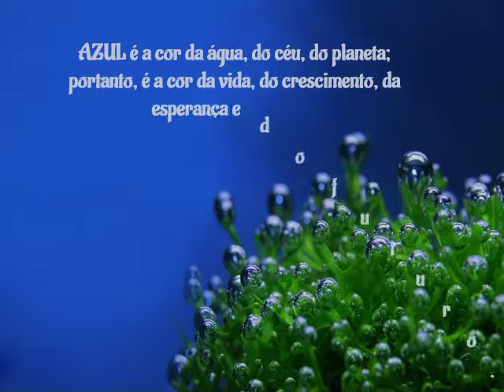Azul 6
A cor